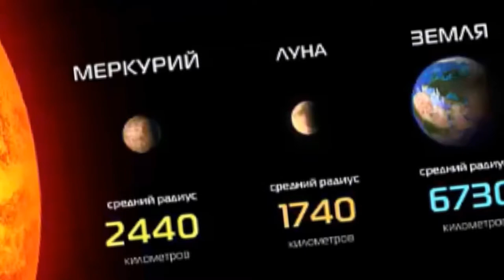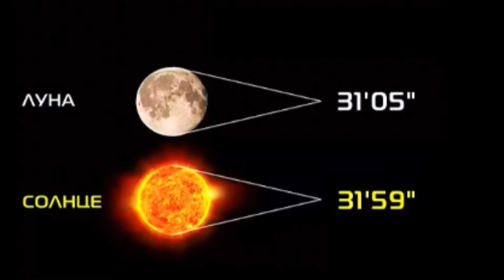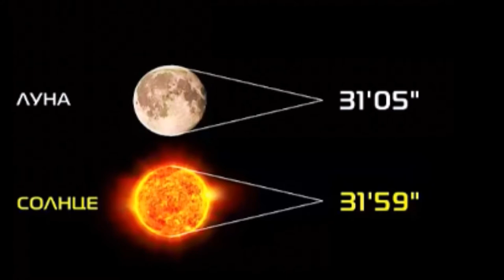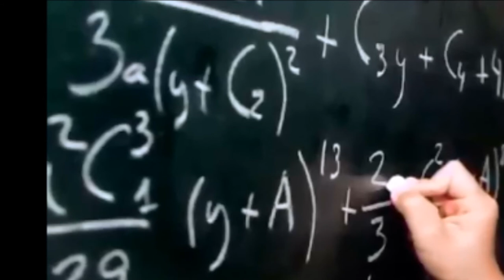ЛУНУ создали специально !!! Доказательства существования Создателя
видео о плоской земле - это всего лишь вброс темы и горькая правда зарабатывания денег $ Луна 1, доказательства исскуственного происхождения ЛУНЫ